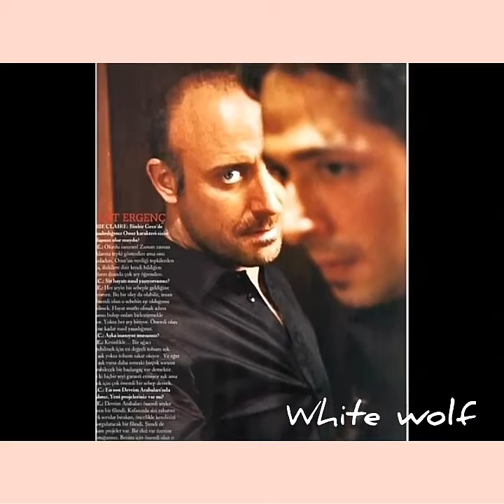Halit Ergenç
Halit Ergenç Google+ fans page 👆